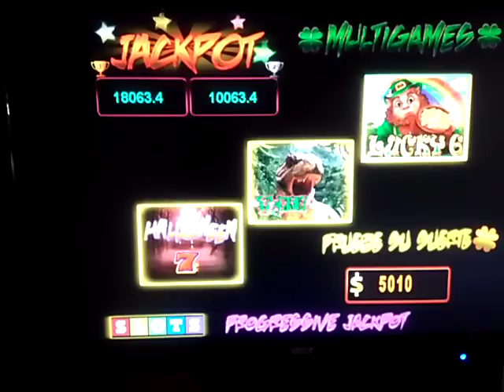multigames 3 in 1 lucky 6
multigames 3in 1 with  news games:
halloween 7
t-rex
Lucky 6.